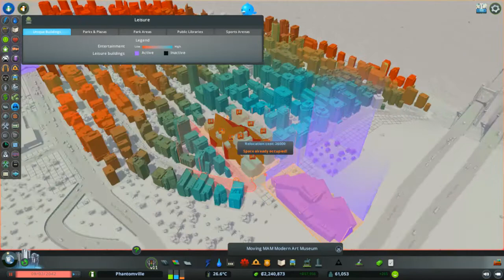Let's Play Cities Skylines: S1E10 Phantomville: Shipping and Airport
We get our shipping and airport in place.